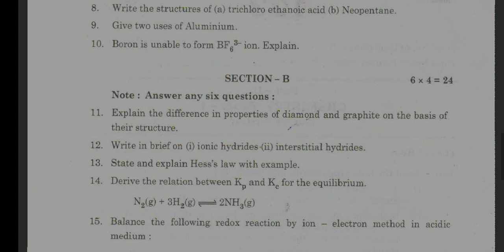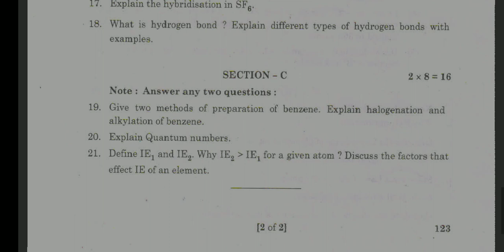AP inter 1st year 2022 Chemistry model question paper Apr/May 2022 IPE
AP inter 1st year 2022 Chemistry model question paper April / May 2022 IPE
APinter1styear 2022 Chemistry second language April / May 2022 IPE APInter model question papers
AP intermediate first year Chemistry paper intermediate 1st year Chemistry 2022 AP inter 1st year Chemistry model question paper 2022 April / May 2022 IPE